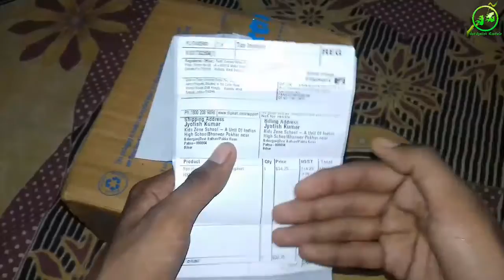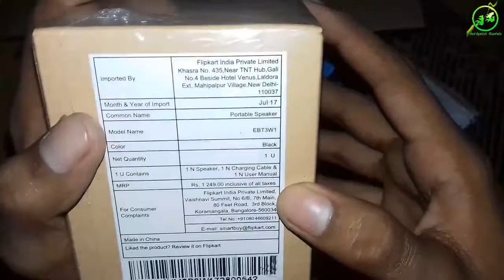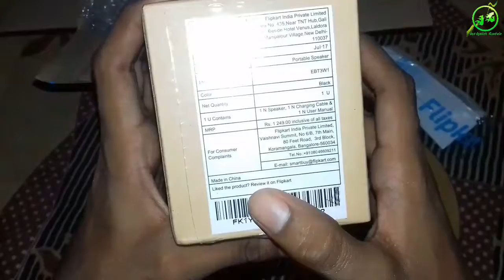Smartbuy Portable Speaker 3W Unboxing & Quick Review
Get 100% Confirmed Cashback, if install PhonePe using link given below, create your account link your bank and make your 1st UPI transaction to get the rewards. Running 40%-80% sale on Flipkart via PhonePe, & much more running on, like 100% CB on recharge, electricity bill pay, dish bill pay, water bill pay & pay on Play Store (new feature). Hey! I'm loving going cashless with PhonePe - India's Payments App.

Get confirmed ₹51 Rewards, if install Tez from the link given below & chance to win 1000 to 1 Lac rewards. I'm proof of this effective reward because i got ₹747 at 1st reward & still going on.
Check out Tez, a simple and secure payments app by Google. Make your first payment and we both get ₹51!

JedJyotish Goodwin          JedJyotish Goodwin
Jed Jyotish Goodwin         Jed Jyotish Goodwin
aka Jyotish Kumar            aka Jyotish Kumar